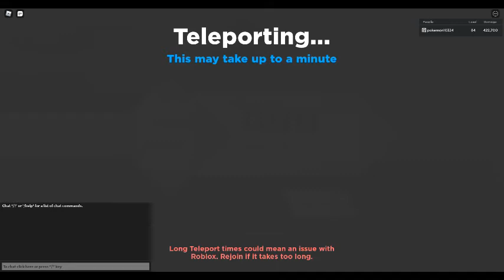Anime Dimensions : Time To Work On Getting Level 36 Legendary Card! : Part 6 : 5th Try...